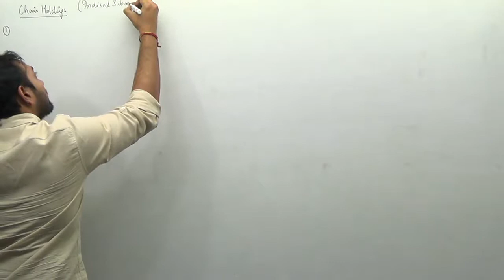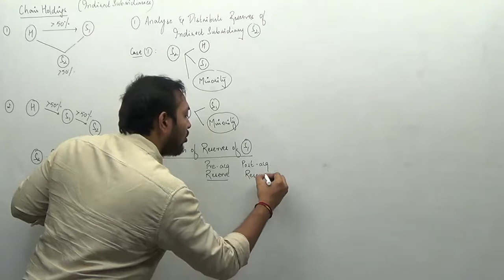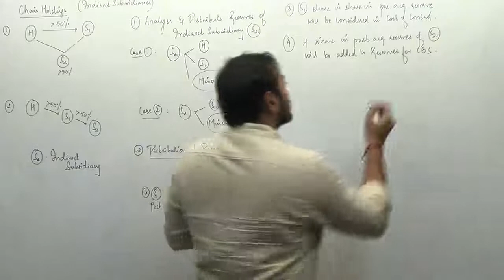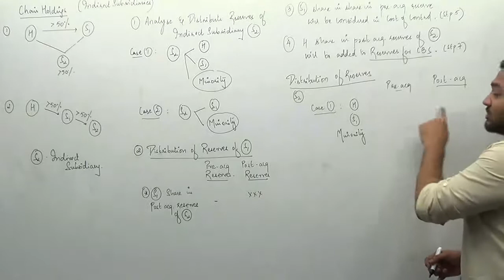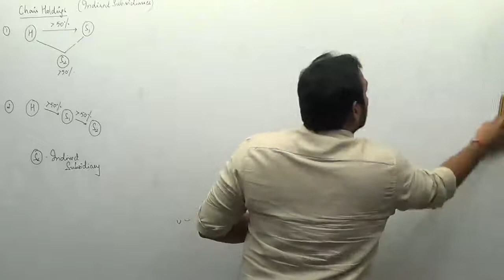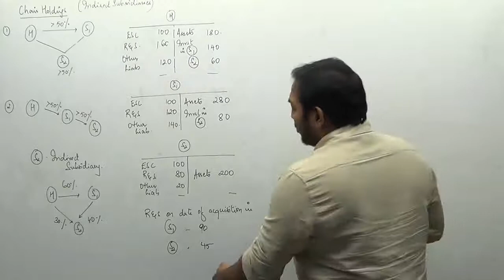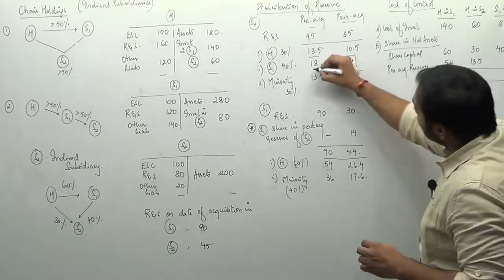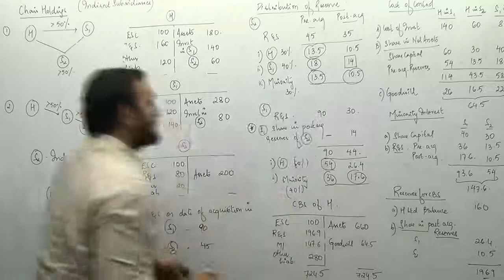CA Final - Consolidation (Part V)